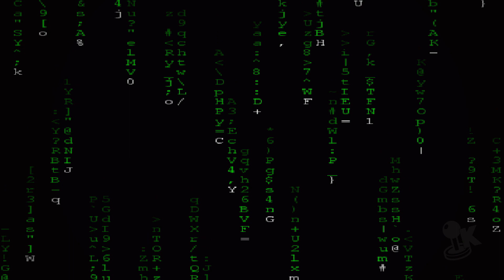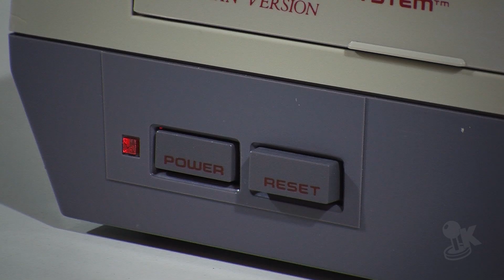[ABGESTAUBT] 👾 [001] – Nintendo NES: Rettung einer Legende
Heute mal was ganz anderes – bei [ABGESTAUBT] geht um die Rettung und Wiedererweckung von alten Klassikern. Einfach mal für zwischen durch, mal als Abwechslung zu den Let's Plays. Viel Spaß!